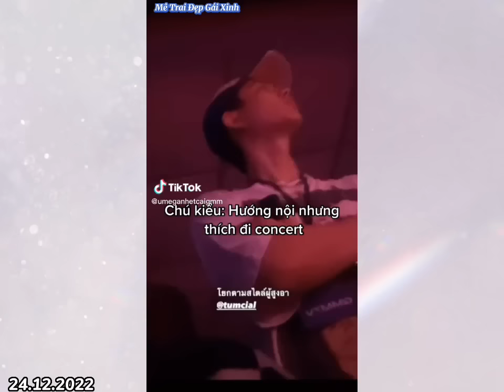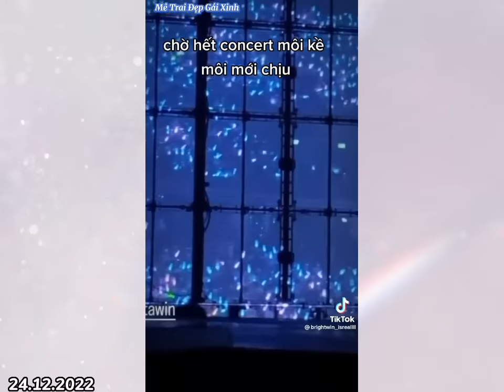Side By Side Concert BRIGHTWIN trên sân khấu cháy🔥với phát🍚🐶 dưới có anh em quẩy cổ vũ nhiệt tình